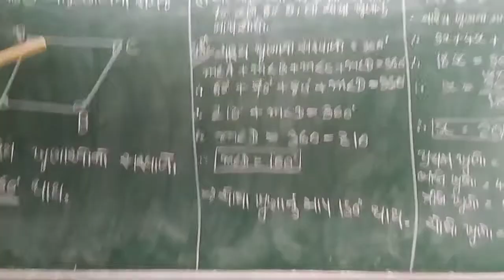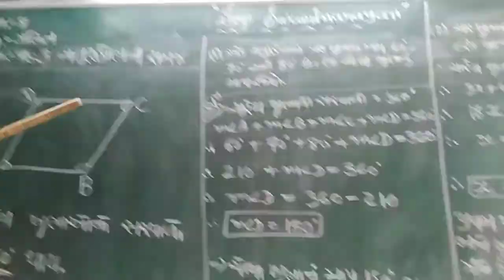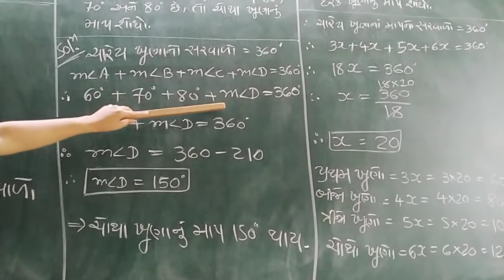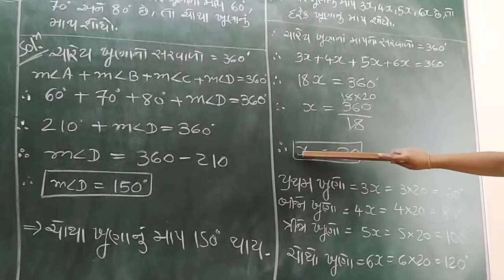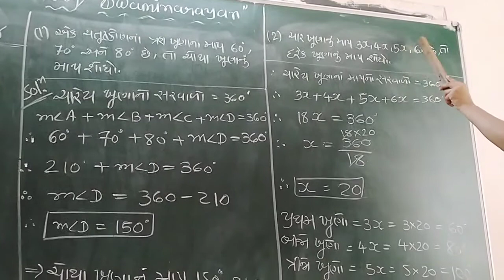Std 8 maths ch 3 part 1